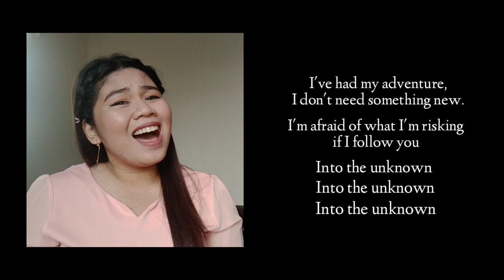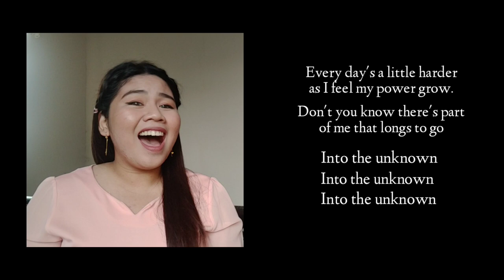[COVER] Into the Unknown - Idina Menzel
Step out from your comfort zone, move toward your fears, and see a whole new world!

Thank you Corsine Uy for singing as Aurora. Stay safe diyan sa Cebu! Can't wait to see you! Marami pa tayong bubunuing coffee nights together.